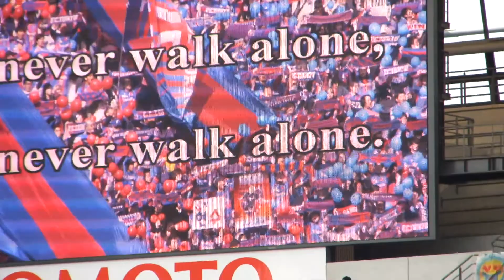2018東京vs浦和 You'll Never Walk Alone♪